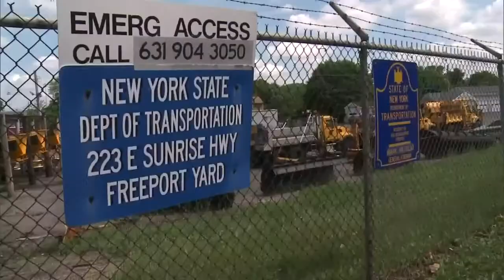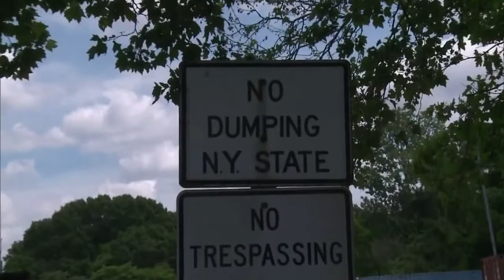Exit 10/55: Freeport Truck Yard Battle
In this "Exit 10/55" segment, WLNY 10/55's Richard Rose interviews Freeport Mayor Robert Kennedy about battle between the village of Freeport and the state Department of Transportation over a highway truck yard.